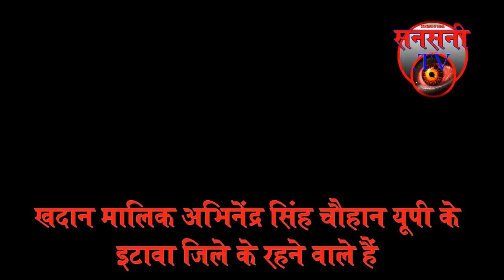बीजेपी MLA की धमकी @ भिंड, मध्य प्रदेश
भोपाल। मध्य प्रदेश के भिंड जिले के एक बीजेपी विधायक पर एक खदान मालिक को धमकाने का आरोप लगा है। खदान मालिक ने बीजेपी विधायक के कथित धमकी भरे फोन का ऑडियो सार्वजनिक करते हुए पुलिस से कार्रवाई की मांग की है। खदान मालिक अभिनेंद्र सिंह चौहान यूपी के इटावा जिले के रहने वाले हैं। उन्होंने मंगलवार रात पुलिस के पास शिकायत दर्ज कराई। इस शिकायत में कहा गया है कि भिंड के विधायक नरेंद्र सिंह कुशवाह ने जान से मारने और खदान पर कब्जा कराने की धमकी दी। बता दें कि नरेंद्र सिंह कुशवाह भिंड से दूसरी बार विधायक बने हैं। एक बार भाजपा से टिकट नहीं मिला तो, वे समाजवादी पार्टी से भी चुनाव लड़े थे लेकिन हार गए थे। इनकी पत्नी भी जिला पंचायत अध्यक्ष रही हैं।
क्या है ऑडियो टेप में
ऑडियो टेप में विधायक कथित तौर पर खदान मालिक को पेड़ से उल्टा लटकाने की धमकी देते सुनाई देते हैं। इतना ही नहीं, उन्होंने खदान संचालकों पर मर्डर की धारा 302 लगवा देने की बात भी कही। ऑडियो टेप जारी करने वाले चौहान का कहना है कि उन्होंने सिंध नदी पर रेत की खदान ली थी। इस वजह से हफ्ता वसूली के लिए विधायक उन्हें झूठे मर्डर के केस में फंसाने की धमकी दे रहे हैं।
क्या कहना है विधायक का
विधायक का कहना है कि मामला आठ माह पुराना है। उनके घर एक पंचायत हुई थी, जिसमें चौहान ने अपने पार्टनर को 20 लाख रुपए देने को कहा था, लेकिन उसने पैसे नहीं दिए। उन्हीं पैसों के लिए वे चौहान को बार-बार फोन लगाते थे, लेकिन चौहान फोन काट देते थे।